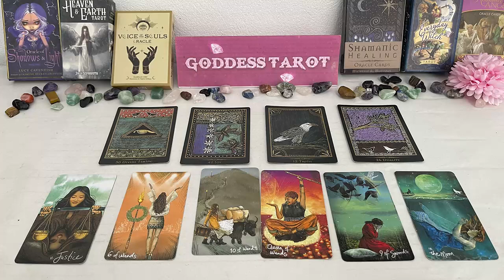LIBRA AUGUST 2024 EVERYONE will be SHOCKED You're Going to be a MILLIONAIRE LIBRA TAROT LOVE READING